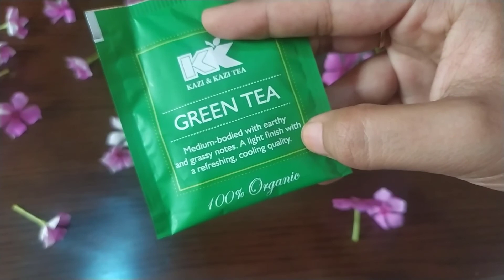ঘরে তৈরি করুন চুলের সিরাম লম্বা ও চকচকে চুলের জন্য | Get Super Glossy And Silky Hair In One Day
যেকোনো চুল বা তক্ব সংক্রান্ত সমস্যা কমেন্টে বলতে পারেন। বা অামার ফেইসবুক পেইজ ও গ্রপে  শেয়ার করতে পারেন।😍😍😍

🏵আমার পেইজ লিংকঃ

🌹আমার গ্রুপ লিংকঃ

কি ধরনের ভিডিও দেখতে চান সেটাও জানাতে পারেন কমেন্টে। অাপনাদের সমস্যা গুলো নিয়েই ভিডিও বানাতে চেষ্টা করবো।😍

 অামার সাথে থাকার জন্য সাপোর্ট করার জন্য অনেক অনেক ধন্যবাদ🥰।অাপনাদের একটু খানি সাপোর্ট অামাকে অনেক অনেক প্রেরণা দেয়।
অামাকে বা অামার চেষ্টা গুলো যদি ভালো লাগে বা অাপনাদের একটুও উপকারে অাসে তাহলে অামার ভিডিও গুলো বন্ধুদের সাথে শেয়ার করার অনুরোধ রইল।

আজকের ভিডিওটা ছিল Home made DIY hair serum   নিয়ে।
এই সাধারন  hair serum ব্যবহারের পর চুল খুব নরম আর কোমল হয়ে উঠবে।আলাদা করে কন্ডিশনার ব্যবহারেরও দরকার হবেনা।

🚩If you like this video, please hit the like button and subscribe to my channel for more tips.. Share this video to your nearest and dearest one with face book,What's app, instagram 😍😍

I love you all and expecting love from yours

1) 2 tea spoon of rose water./ গোলাপ জল ২ চা চামচ

2) 2 tea spoon of allover  gel /অ্যালোভেরা জেল ২ চা চামচ

3) 2 tea spoon of olive oil/ জলপাই তেল ১ চা চামচ

Mix this three ingredients. Make a smooth pest.
Naw take a spray bottle and pur this mixtures   into the bottle.
Add 1 cup of green tea into the bottle.
Naw shake it well because It's important to mix all ingredients finely.
Your serum is ready.😍😍😍
Apply this into your whole hair with scalp.

😘 today's video is all about a DIY Hair serum which can Produce baby hair and makes your hair thick and long  🤗

we all know that a hair serum  is very important  and effective your repairing our hair which i shared with you in this video.

🚩It is very use full for removing   splits problem  and removing impurities dandruff  from your hair.so, believe in me and have a try on your home.It's amazing 😍

For best result  use this serum  3 times in a week   and wash your hair with a mild shampoo.
It will make your hair shiny and soft.  Also so managable..

Do comment for any queries 😍

Ulfa's world 💜